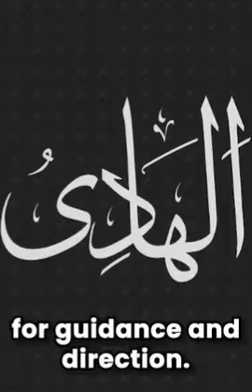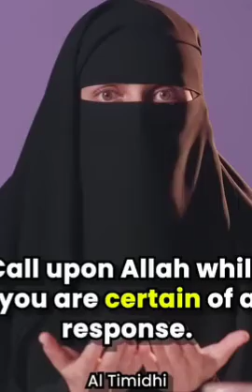Do you ever feel like you are making Dua but its not working?